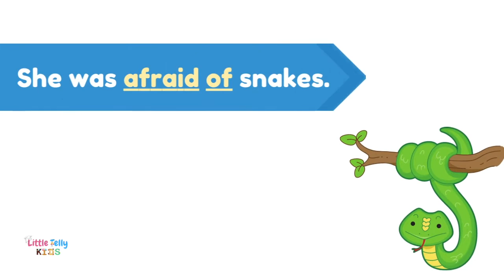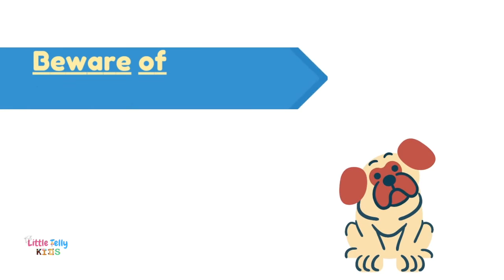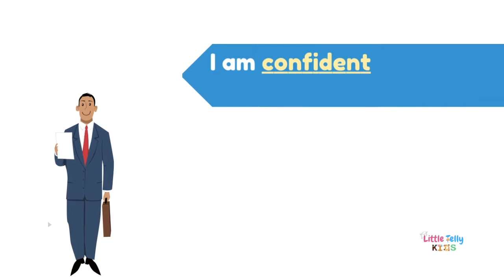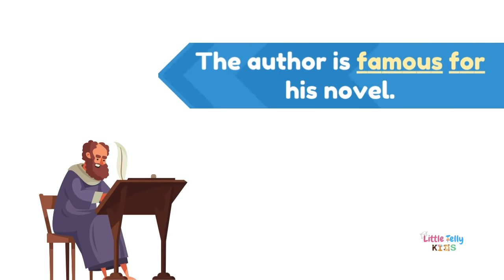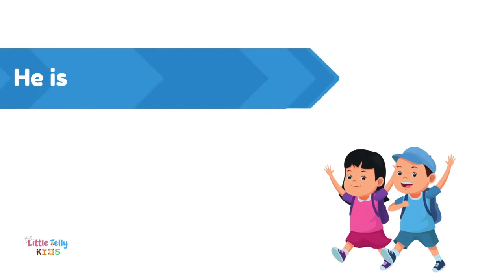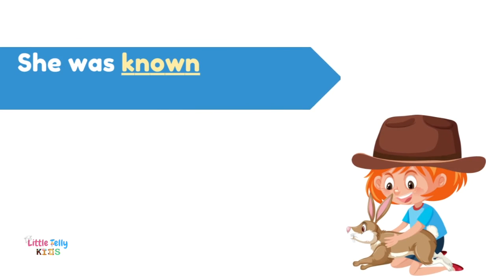Learn Correct Use of Prepositions || Learn Prepositions Advance || Improve English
This video is about Learn Correct Use of Prepositions || Learn Prepositions Advance || Improve English ||

If you'd like to see more videos like Learn Correct Use of Prepositions || Learn Prepositions Advance || Improve English then please subscribe and don't forget to click on the bell button so that you can get the notification of the video whenever it is published.

Title:- Learn Correct Use of Prepositions || Learn Prepositions Advance || Improve English ||